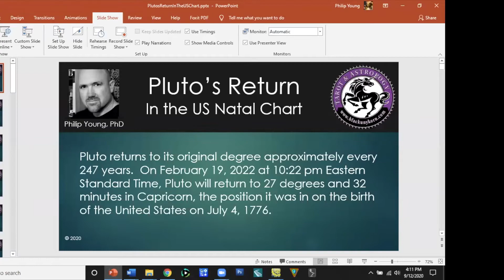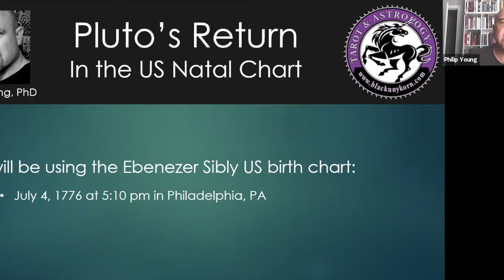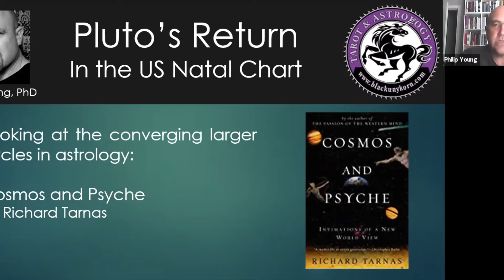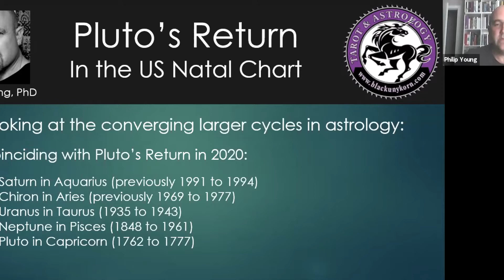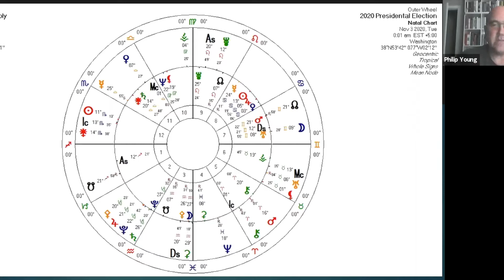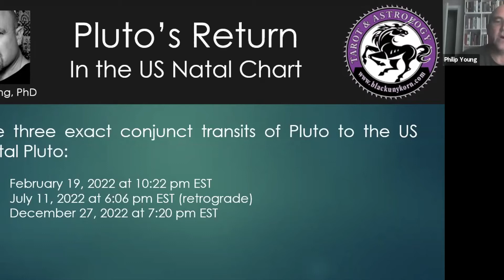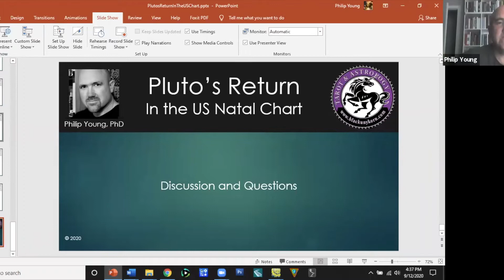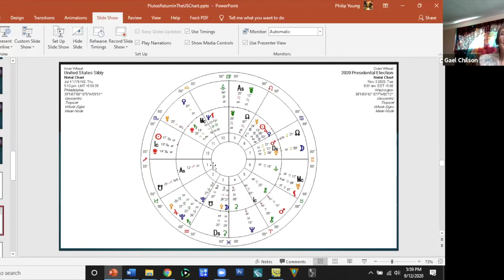Philip Young - Pluto Return of the U S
On February 2, 2022, (02022022) Pluto will return to its exact degree of
alignment in the United States birth chart. This presentation explores  the meaning of the Pluto return in the US chart and its impact on US citizens. Pluto, which represents upheaval and death/rebirth, and it moves so slowly, returning approximately every 247 years, the duration of the return stretches over several years, including years leading up to the first exact return and years after the third exact pass (direct/retrograde/direct).
     It will also include a discussion of Saturn in Aquarius, Uranus in Taurus, and Neptune in Pisces; all collaborating to upheave and transform the US in fundamental ways experienced in the same intensity as the revolution which birthed the country, the Civil War that nearly destroyed it, and World War II that elevated it to superpower status.